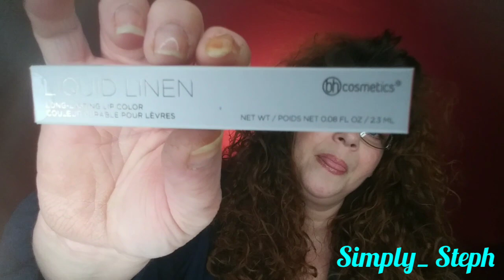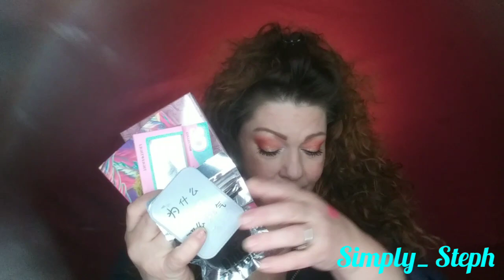Winner announced I Won A Prize... Mother's Day Collab...to all of you THANK YOU🙏💖 By Simply_ Steph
Hey guys! So I'm back with another announcement...
I won a second makeup look!
I seriously can't believe that I won again. It was a very close vote.
I won by only 2 votes & I was up against some pretty tough competitors!
 I'm freaking out! I won just the same!

There were two winners,  a grand prize winner and a runner-up. Congratulations to Karen MUA who was the runner-up in this contest.

BUT THAT ISN'T THE BEST PART.

As the winner, I was allowed to choose one of you... my supporters...to also win a prize! That person was randomly selected (and after checking to make sure all the rules were followed) is:

Tina's Health & Beauty World!

Please guys,  go show her some love.🙏 I have checked This Woman's Channel out and she is a sweetheart! Not only that she's good. Now granted she just started but she's only going to get better and her content is really interesting. She knows what she's doing guys! So let's help grow her Channel because as small YouTubers that's what we're here to do! At least that's what I think anyway! I can't say enough thank you enough, to you my wonderful friends and supporters oh, for voting me the grand prize winner! I love all of you guys...

I am shocked and very grateful to have been asked to enter this contest.
I was personally invited to be in this collab/contest and I can't thank the people who put it together enough.

THEY ARE

                        AND

Her channel name used to be
Stayathomemommakeupbudget Tammy BUT... she has now changed it to

except when I put out a disclaimer notifying my viewers that I did receive a product for free for purposes of review.

Products were purchased by me. The opinions expressed in this video are my own. Any idea was Simply_ Steph received for consideration of coverage on this channel or any social media platform does not guarantee coverage all gives will be disclosed will be included in editorial content in my videos this video was not sponsored and all opinions are my own.

Products unboxed in the video were purchased with my own money.
All thoughts and opinions stated in this video are my own.
Copyright